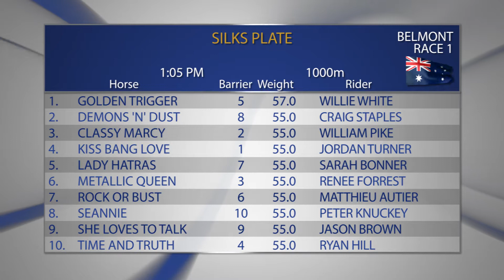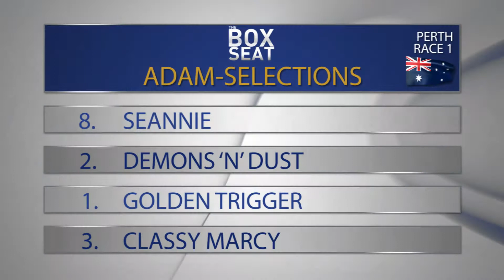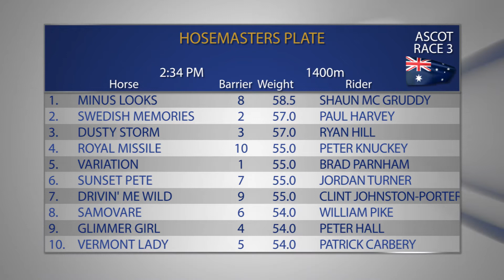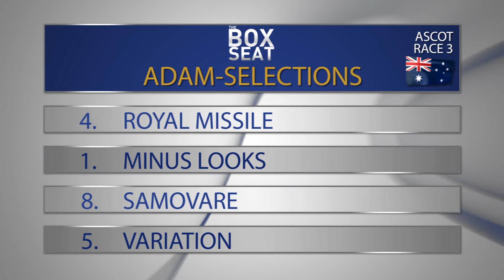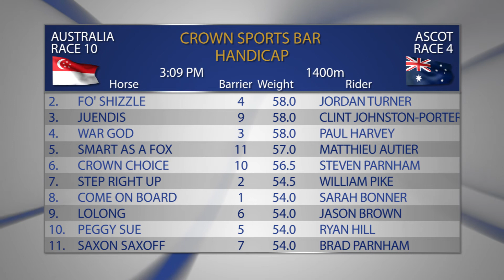TheBoxSeat 15 10 2016 PT1